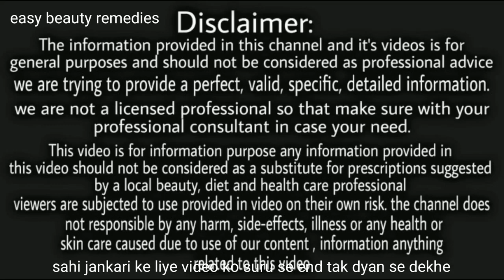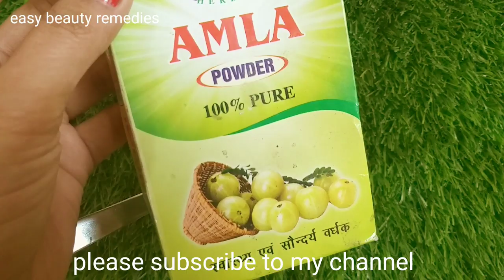तेल में बस ये मिला लो बाल इतनी तेजी से बढेगें की दुनिया आपसे इसका राज पूछेगी/baal lambe kare